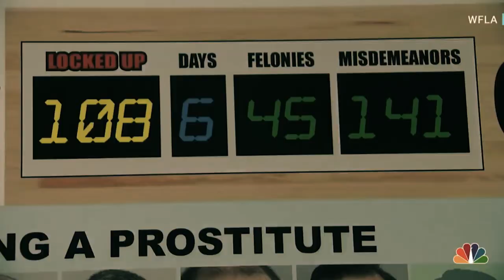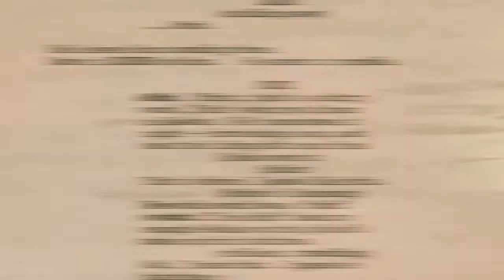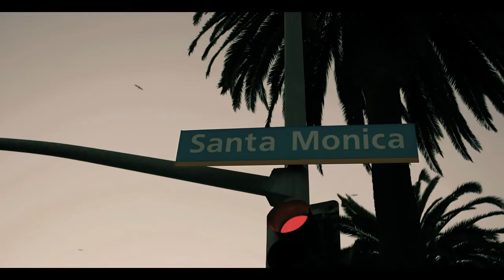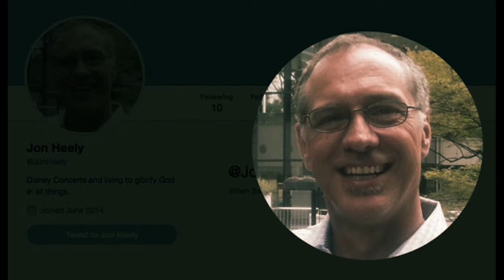Disturbing Truth About Disney's Perfect World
In today's video I want to Cover some of the topics n Disney that no one really talks about. People seem to talk about Nick but today let's talk about Disney and this is DISNEY'S UNSETTLING SECRETS - What You SHOULD Know disturbing disney perfect

reddit stories msmojo scary stories horror stories debby ryan tiktoks